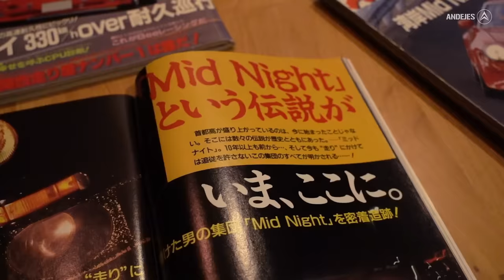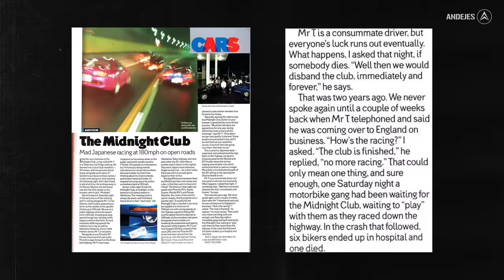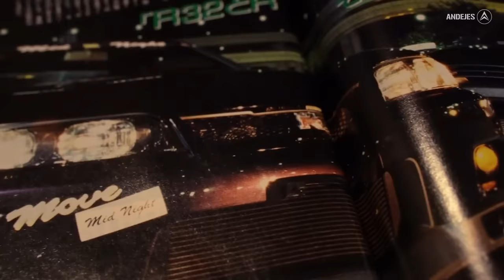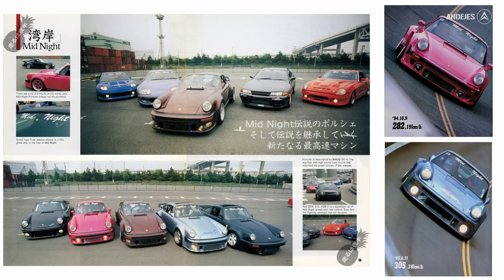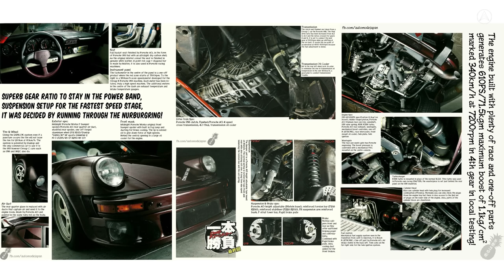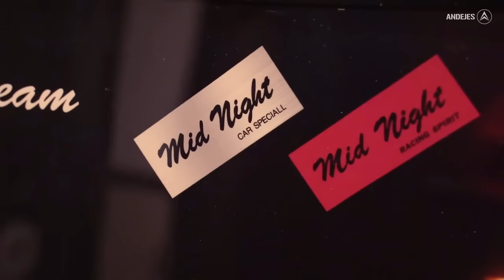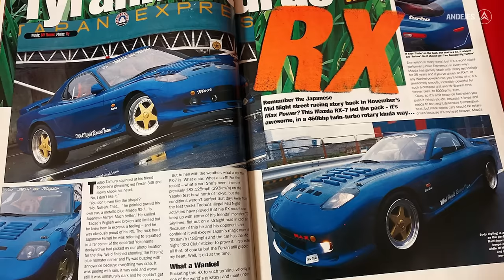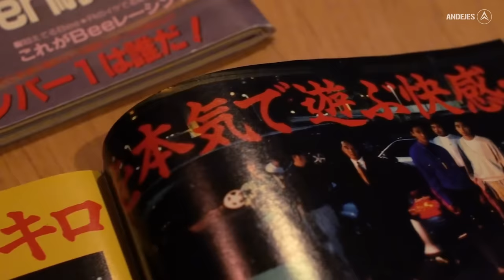🔰 TODA La verdad sobre el MID NIGHT CLUB. Aún existen y Nunca Desaparecieron. | ANDEJES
🔰 NOS VEMOS A MEDIA NOCHE EN DAIKOKU

Oficial Instagram del Mid Night Racing Team
hashtag
Pagina Web Oficial del del Mid Night Racing Team

RECUERDA QUE: ya puedes apoyar con un SUPER GRACIAS al canal, todo a beneficio de futuros proyectos y mejorar calidad de los videos.
muchas gracias por todo el apoyo brindado.

Titulo: 🔰 🔰 TODA La verdad sobre el MID NIGHT CLUB. Aún existen y Nunca Desaparecieron. | ANDEJES